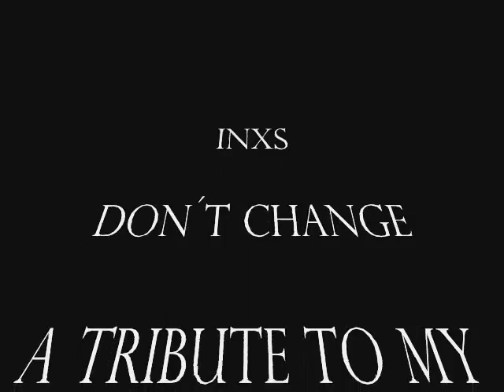INXS - Don´t Change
"Don´t Change" is a Songe from the 1982 INXS Album "Shaboo Shoobah" - a tribute to my ever favorite Band